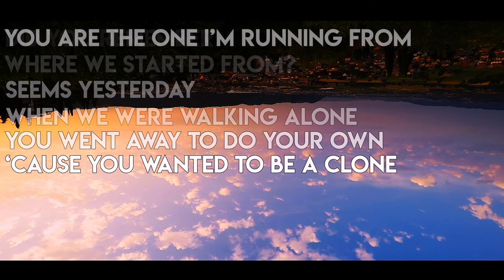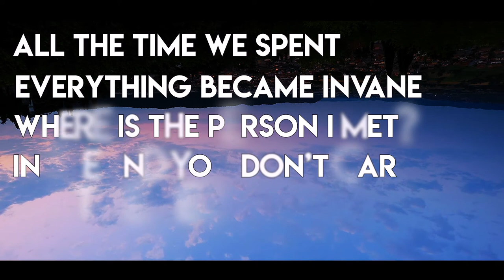Orangewig - BumbleBee (Official Lyrics Video)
The official ( DIY ) music lyrics for "BumbleBee", from the EP "2nd Part Two".